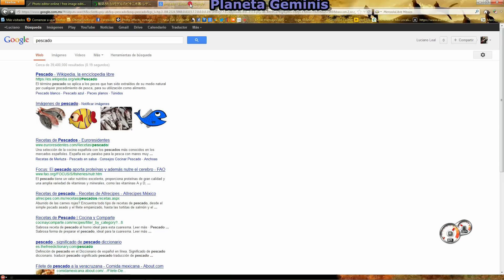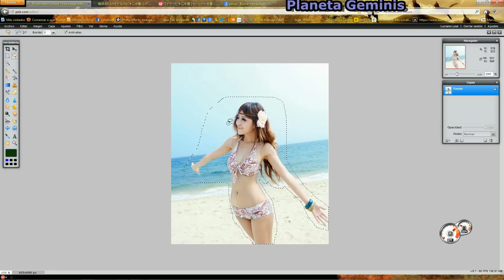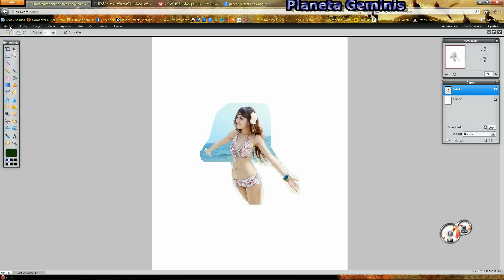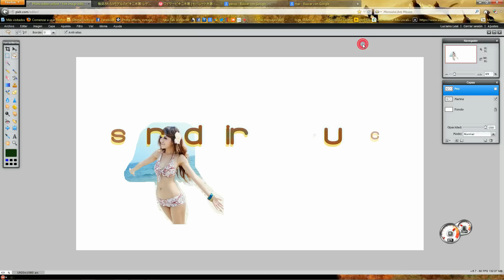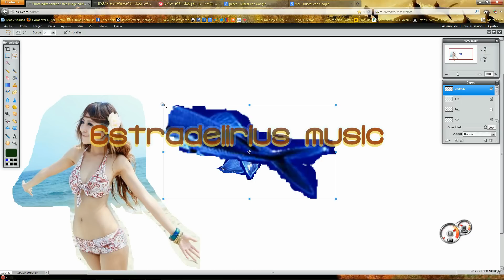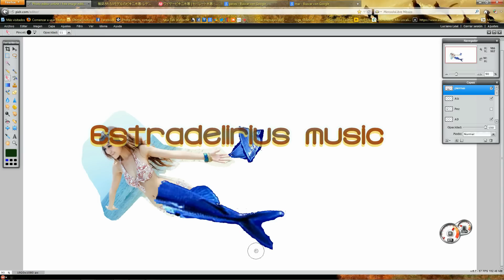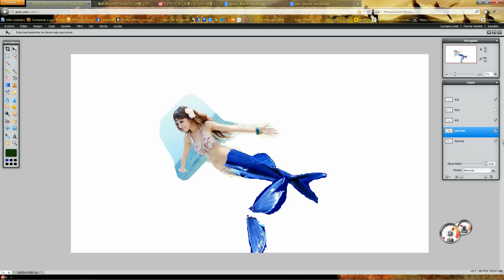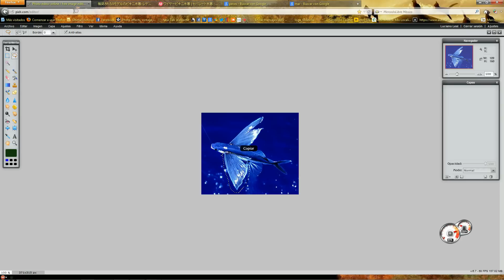Como Editar Imágenes en Linea - La mejor Página 1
Convierte a tu Amiga en Sirena
¿Cómo puedo editar una imagen gratis?
¿Alguna página para editar imágenes en línea gratis?
¿Cuál es la mejor página para editar imágenes y fotos en linea?
¿Existen alguna herramienta, aplicación o programa para editar imágenes gratis?
¿Extensiones para Firefox para editar fotos?
¿Plugin para GoogleChrome para editar fotos?

Para editar una imagen en linea libre de costo alguno vamos a ir a la pagina En este caso se trata de una composición gráfica de 1080 x 1920 pixeles. Esta pagina de edición ofrece herramientas muy similares a la de PhotoShop sin instalar ninguna aplicación extra, salvo que si nuestro navegador no está actualizado podría pedirnos actualizar JAVA. Ofrece manejo de capas, filtros, modificadores de imagen. No es un plugin no se instala no tiene costo por ahora, solo se requiere conexión a Internet y un navegador

How I can edit a free image?
Any page to edit pictures online for free?
What is the best website to edit pictures and photos online?
Are there any tools, application or free image editing program?
Firefox Extensions? Editing photos?
GoogleChrome? Plugin for photo editing?

To edit a picture online free of charge we will go to the Here is a composition of 1080 x 1920 This page provides tools similar to PhotoShop without installing any extra application, except that if your browser is out of date could ask us to update JAVA. Provides management layers, filters, image modifiers. Not a plug-in not installed is free for now, requiring only an Internet connection and a browser NO TE CONTENGAS PULGAR ARRIBA y COMPARTE En Twitter y FaceBook